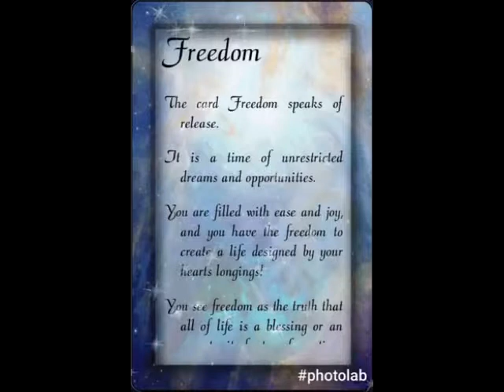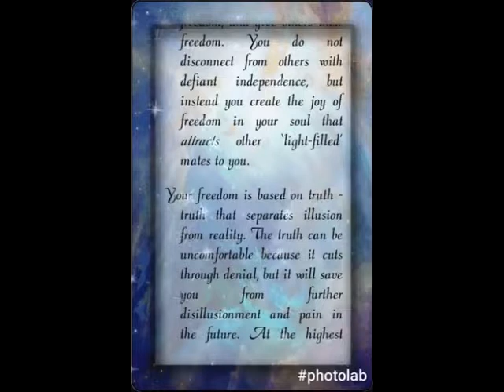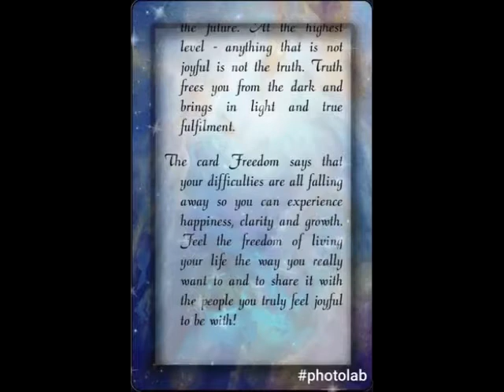AIR SIGNS JULY 2017 Soul Journey Oracle Card FREEDOM by Teresah Lynn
AIR SIGNS Soul Journey Oracle Card FREEDOM
by Teresah Lynn

Aquarius Gemini Libra FREEDOM
The Soul's Journey 'Your Guide to Inner Peace and Joyful Living'

This card Freedom speaks of release.
It is a time of unrestricted dreams and opportunities.
You are filled with ease and joy, and you have the freedom to create a life designed by your hearts longings!

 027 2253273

Hay House
The teachings of Louise Hay and Doreen Virtue
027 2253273